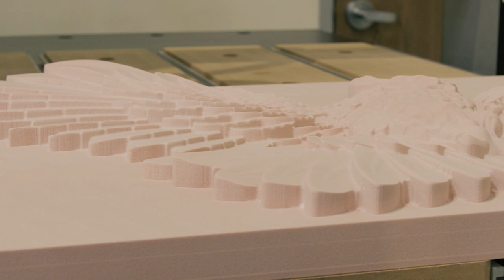Carving A 3D Owl Sculpture Made Of HDU Foam | Desktop CNC Router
Cut out of precision board HDU, also known as high density urethane foam, the CNC starts by accurately building layers of detail to give it the multi-dimensional construction. Our CNC machine then smooths over the edges to reveal a cohesive, finalized piece. This versatile material is often used for sign making for good reason - it produces a high level of detail that can be carved into an intricate font or logo! The HDU Precision Board we used for this sculpture is from Coastal Enterprises.